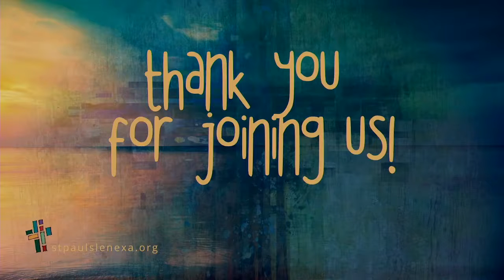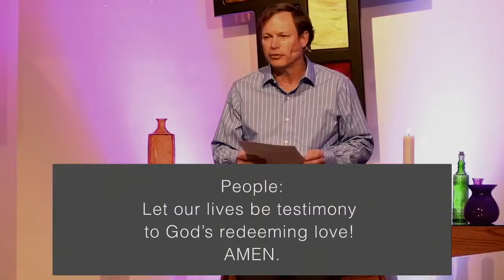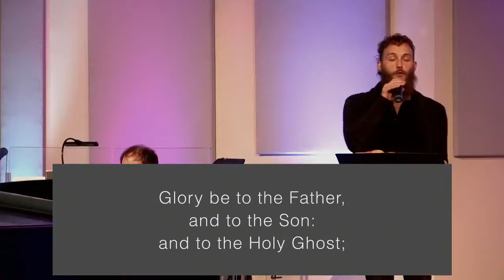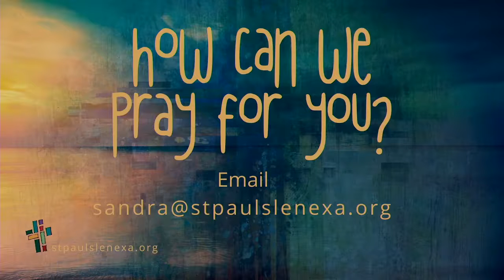April 11, 2021 Traditional Worship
Worship this week finds the disciples locking themselves away after the resurrection for fear of what might happen to them now. There are no celebrations with friends and family. There are no cries of “He is risen” or shouts of “Alleluia” to be heard.

Instead they are gripped by fear.

How does fear change your life? How can Jesus save us from our own fear?
Hear a message about how this has been a year with lots of real things to be afraid of. And how Jesus can offer us hope no matter how paralyzed we are by our fear.

You’ll also hear some great music, 'cause we are blessed by good musicians at St. Paul’s! And you’ll hear an invitation to take a risk and break down some barriers so you can be in a closer relationship with Jesus and your neighbor.